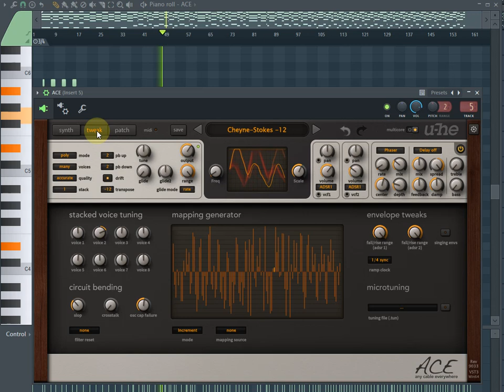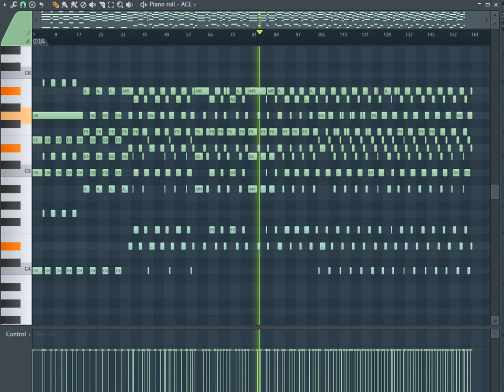Playing chords in U-he's ACE that are from Stars of the Lid's "Requiem for Dying Mothers part 2."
Playing chords in U-he's ACE that are from Stars of the Lid's "Requiem for Dying Mothers part 2." Trying to find the right sound.